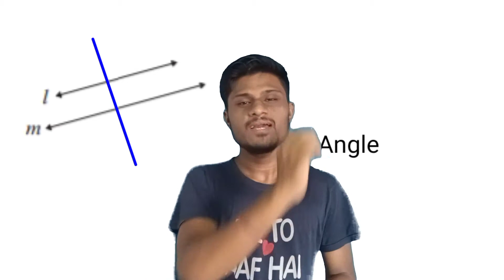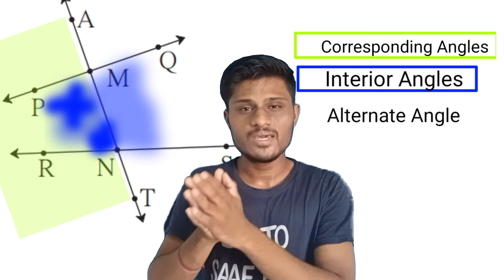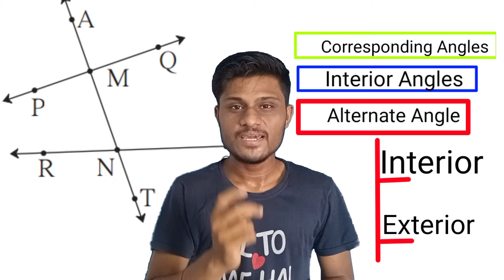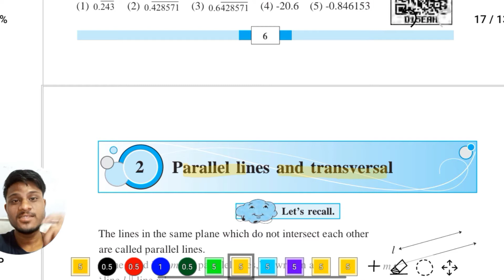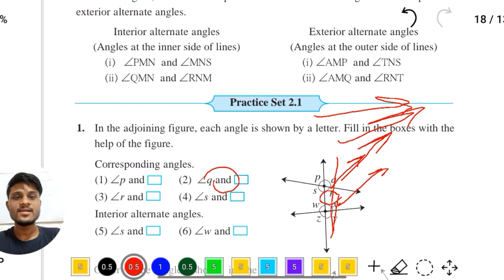Angles & It's Pairs (8th math's - NMMS)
Angles & It's Pairs